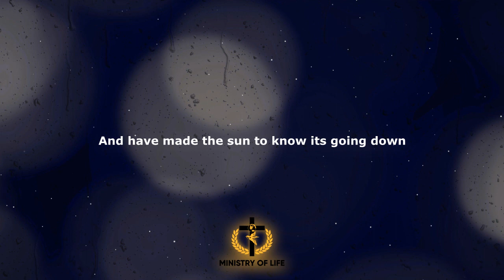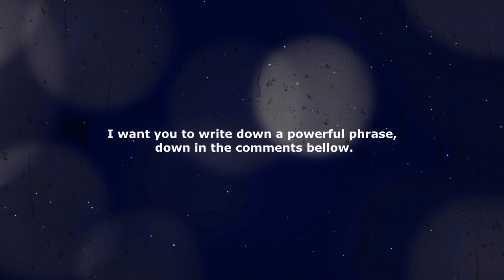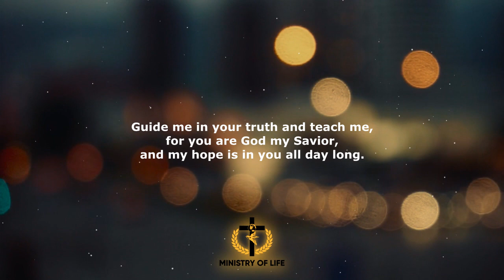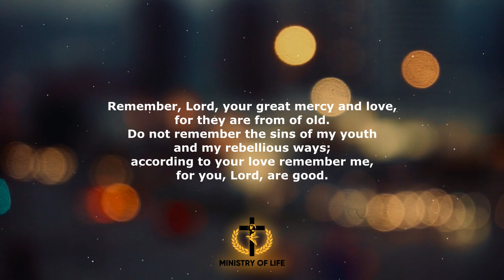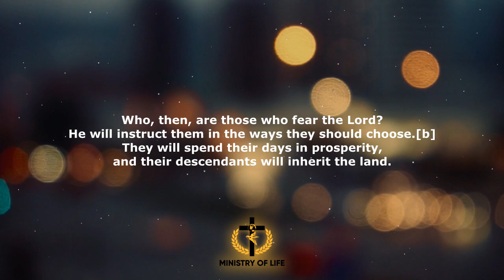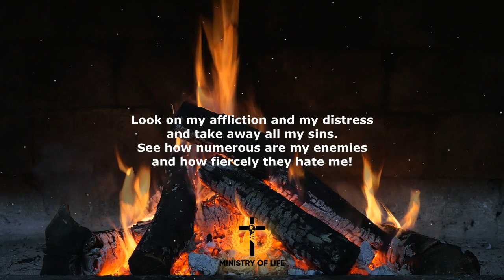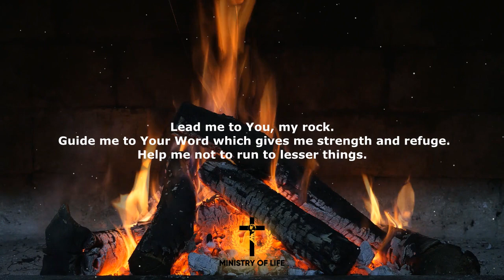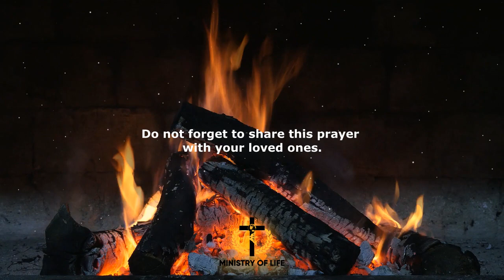A Bedtime Prayer to Pray Before Sleep - Good Night Prayer before Bed - Evening Prayer - Prayers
Dear Heavenly Father, thank you for another day, for my health, for my home and for my family. Thank you for being my support in the hard times, for seeing my tears and walking with me during this day. Lord I need your protective hands over my life tonight. Be my shield and keep me safe from all evil plans against me. May my night be peaceful and blessed, give me the sleep of the righteous so that tomorrow I can start my journey again. I surrender my all to you Lord. I can not face tomorrow without you by my side. Thank you for Your love, grace, wisdom and protection upon me and my family. I put my all trust and hope in you alone.

So do not worry, saying, ‘What shall we eat?’ or ‘What shall we drink?’ or ‘What shall we wear?’ For the pagans run after all these things, and your heavenly Father knows that you need them.

But seek first his kingdom and his righteousness, and all these things will be given to you as well. (Matthew 6:31-33)